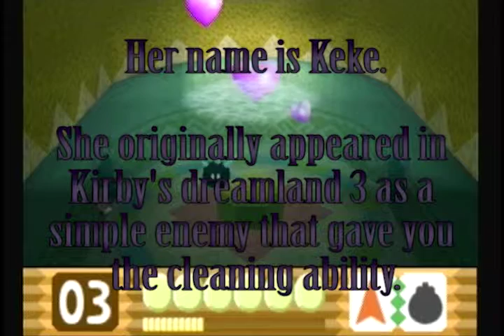Let's play Kirby 64 - #15 KEKE'S KLARIFICATION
It's so forced but I don't care... MORTAAAAAAAAL KIRBYYYYYYYY Anyway starting the final world!